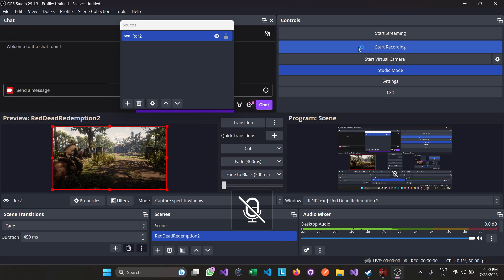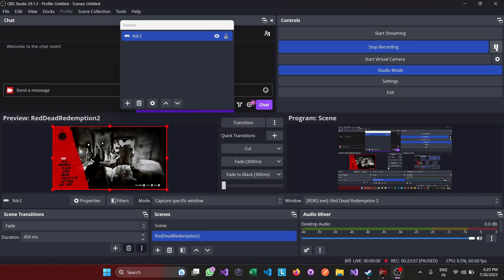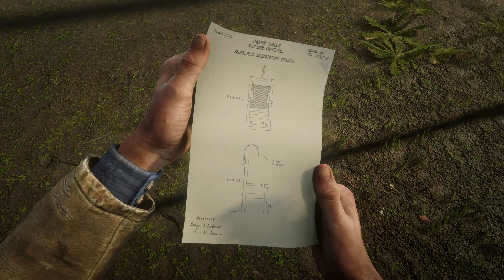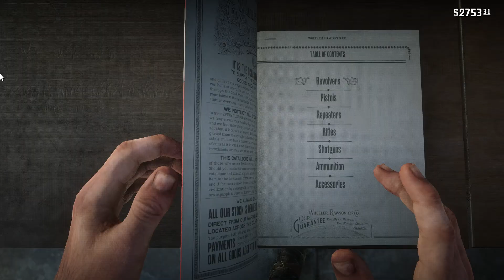Red Dead Redemption 2 | Hunting Legendary Fox | Looting Boat Casino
Red Dead Redemption 2 is a Western-themed action-adventure game. Played from a first- or third-person perspective, the game is set in an open-world environment featuring a fictionalized version of the United States in 1899.